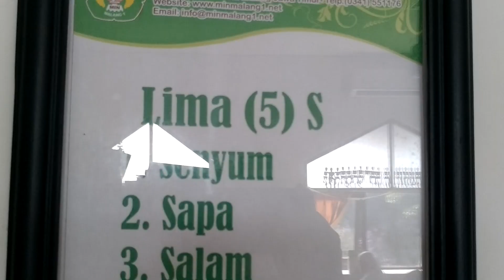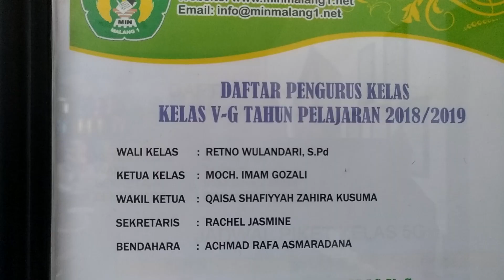Suasana PH Tema 4 Kelas 5G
Suasana Penilaian Harian Tema 4 "Sehat Itu Penting" Kelas 5G Tahun Pelajaran 2018/2019.